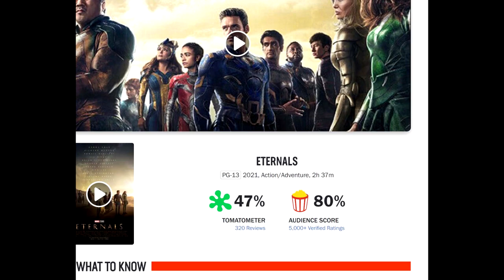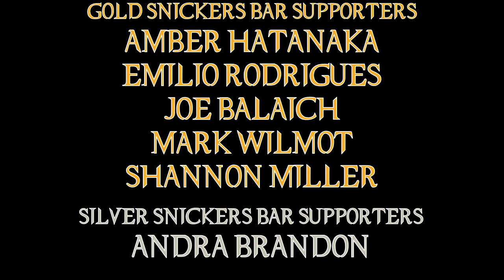Eternals Movie Review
So let's talk about the movie that critics don't like, Marvel fans do like, and Jon Snow still knows nothing.